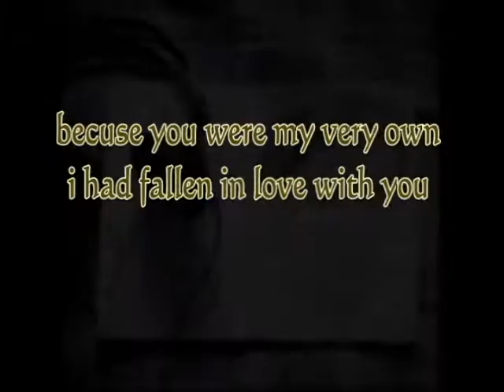I Had Fallen In Love with you- Miftachul Wachyudi (Yudee)